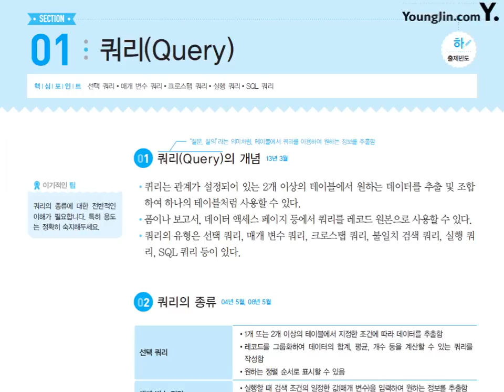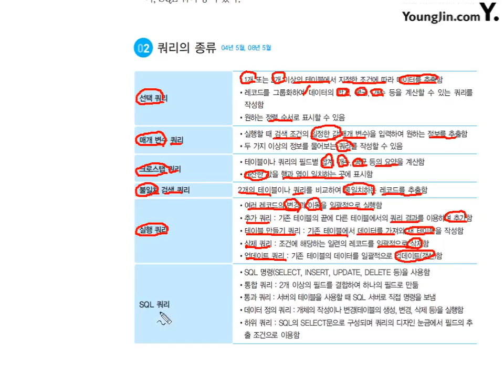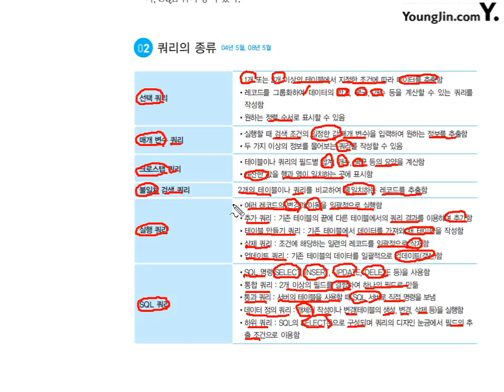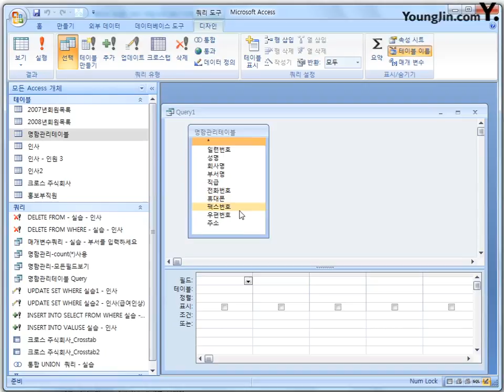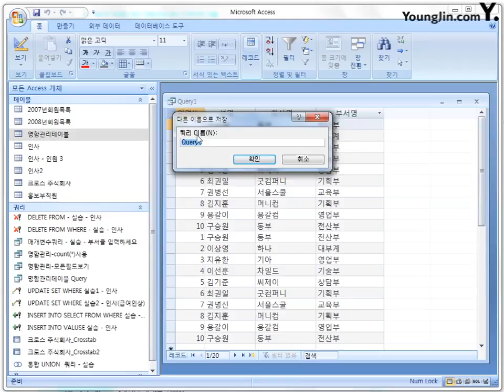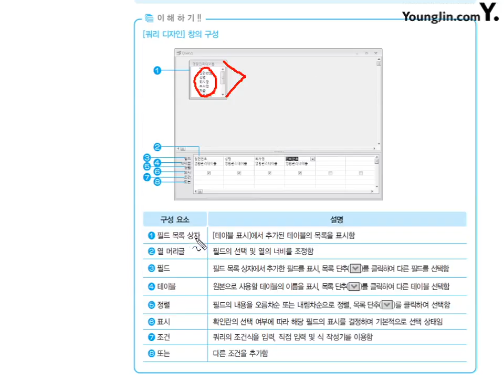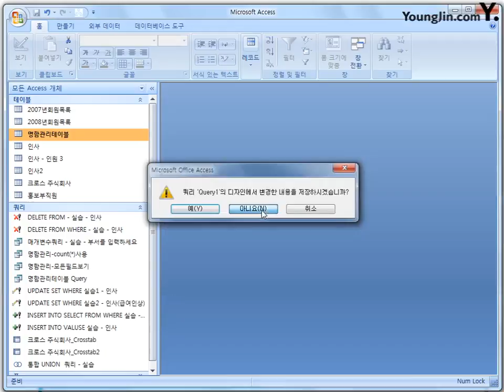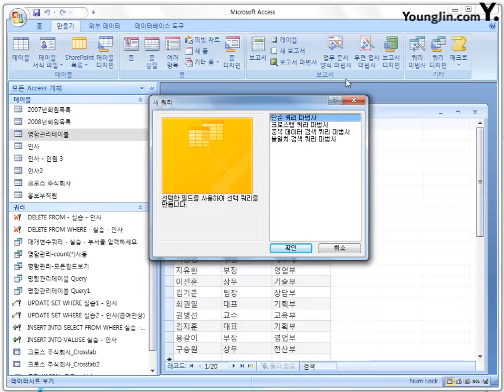13 [데이터베이스일반] 쿼리(Query)